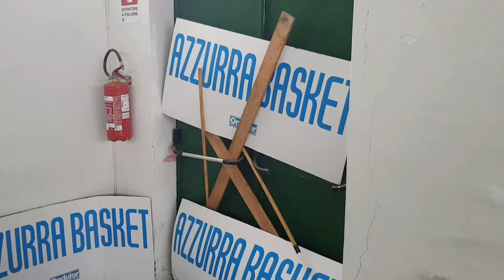Palazzetto di Sa Rodia. Perché non sono stati ancora eseguiti i lavori sul tetto?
Appena piove, la struttura diventa inagibile perché l'acqua arriva fino al pavimento. A sottolineare il disagio, il gruppo consiliare de La Civica